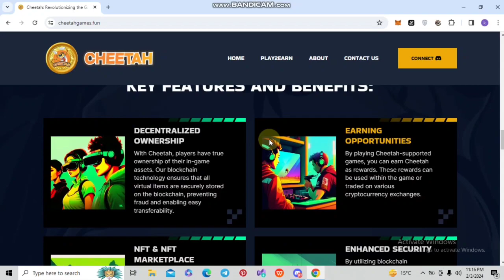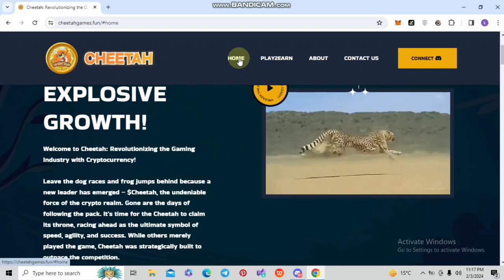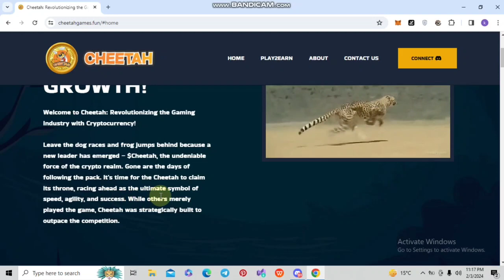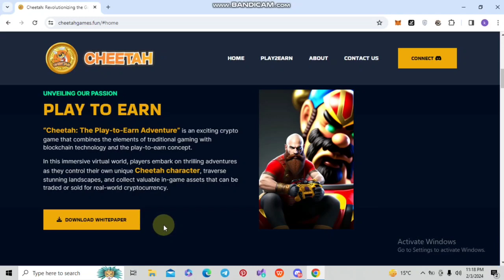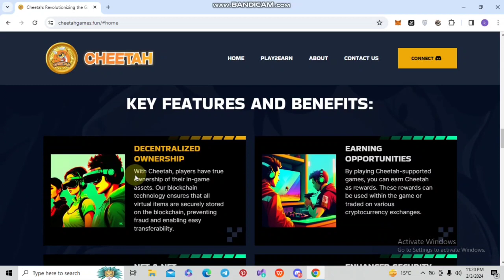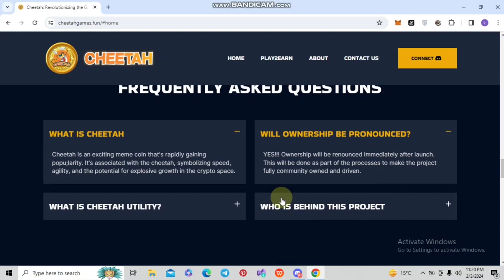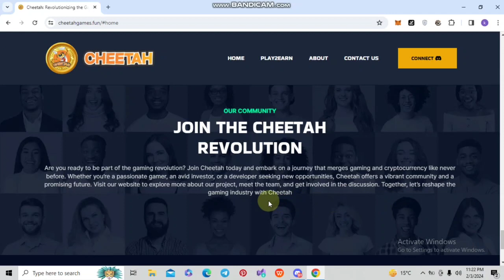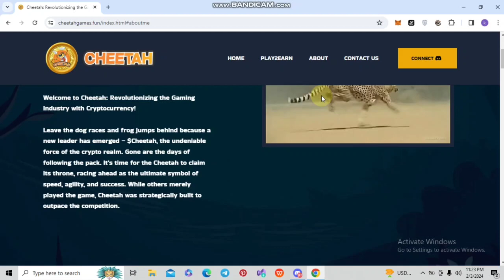🔥CHEETAH🔥 CHEETAH FUN GAME'S | PLAY GAME'S AND EARN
UNLEASH THE POWER OF CHEETAH:
IGNITE YOUR JOURNEY TO EXPLOSIVE GROWTH!
Welcome to Cheetah: Revolutionizing the Gaming Industry with Cryptocurrency!
Leave the dog races and frog jumps behind because a new leader has emerged – $Cheetah, the undeniable force of the crypto realm. Gone are the days of following the pack. It's time for the Cheetah to claim its throne, racing ahead as the ultimate symbol of speed, agility, and success. While others merely played the game, Cheetah was strategically built to outpace the competition.

“Cheetah: The Play-to-Earn Adventure” is an exciting crypto game that combines the elements of traditional gaming with blockchain technology and the play-to-earn concept.

In this immersive virtual world, players embark on thrilling adventures as they control their own unique Cheetah character, traverse stunning landscapes, and collect valuable in-game assets that can be traded or sold for real-world cryptocurrency.

PLAY-TO-EARN MECHANISM:
What sets “Cheetah” apart is its play-to-earn mechanism, which enables players to earn valuable rewards and cryptocurrency while playing the game.

Through their active participation, players can accumulate in-game assets, such as unique character skins, weapons, power-ups, and rare items.

These assets are stored on the blockchain, ensuring their scarcity and authenticity.